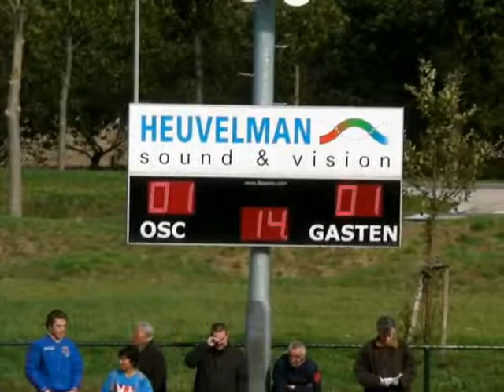2012/10/14 1e helft OSC1 - Driel 1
alle videofragmenten aan elkaar geplakt